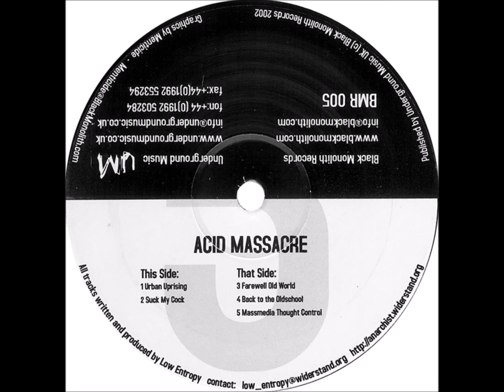Low Entropy - Suck My Cock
Black Monolith Records ‎- BMR 005